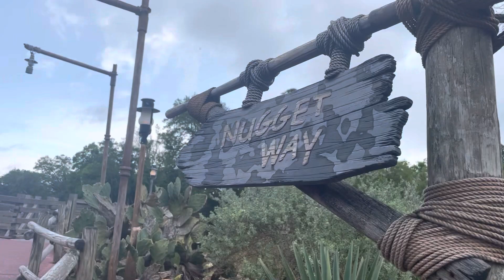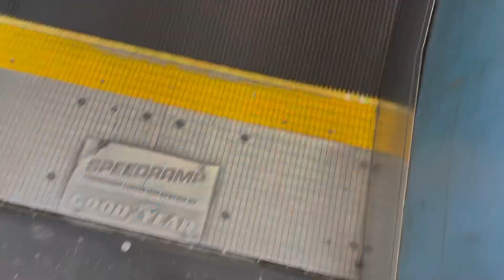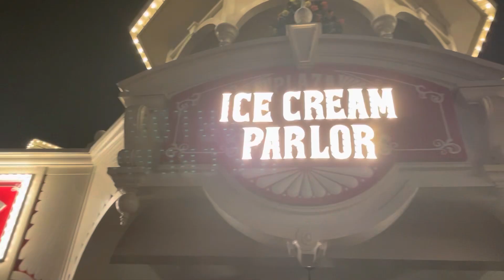disney disneyworld themepark fun youtuber youtube viral aesthetic vlog vlogging vloger